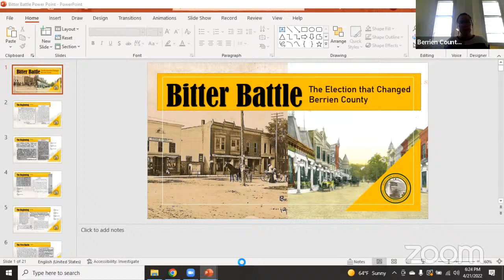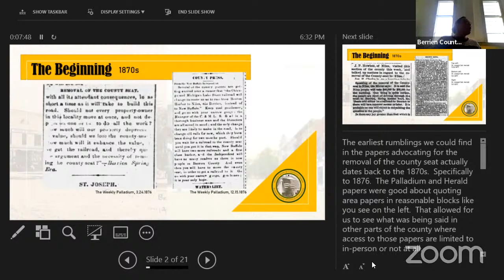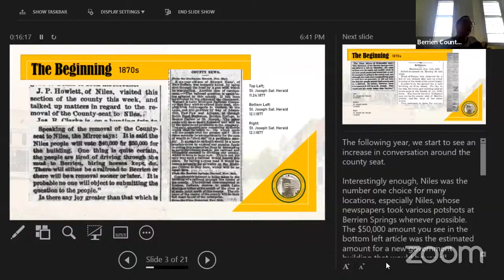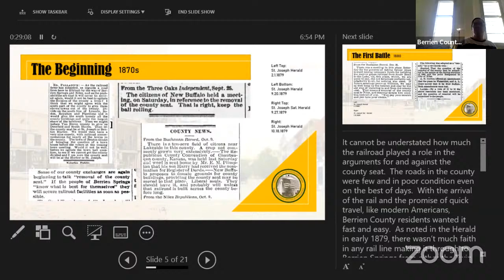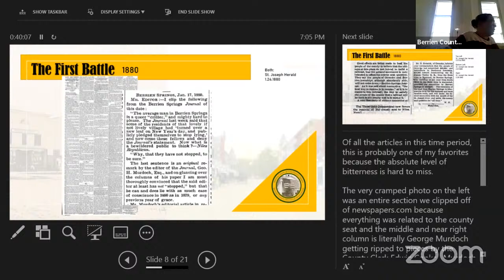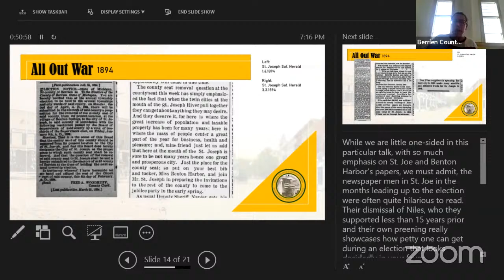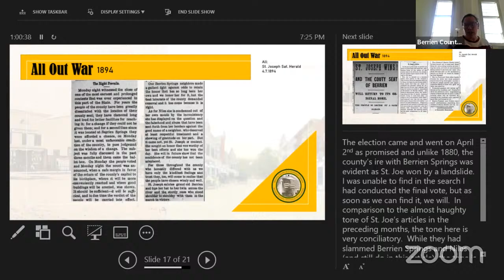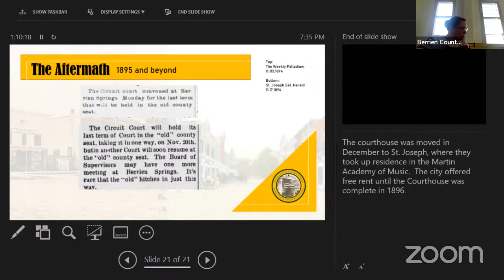Passport to the Past - Bitter Battle: The Election that Changed Berrien County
When Berrien Springs was chosen as the county seat in 1837, its central location made it an attractive decision, but by the 1870s, doubts began to grow.  Even though they didn't know it at the time, a war was brewing on the horizon that would lead to some of the bitterest battles in Michigan.  Join us as we explore the elections that changed Berrien County forever.